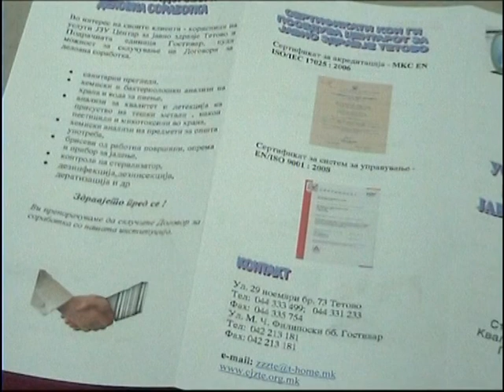Можности за контрола на храната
Центарот за јавно здравје од Тетово, организираа предавање за квалитетот на храната и нејзината безбедност.